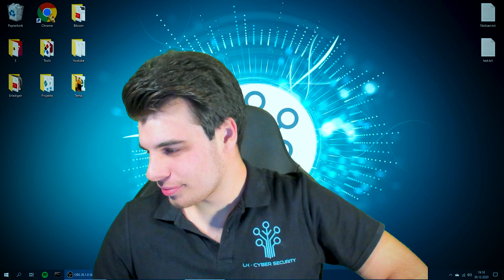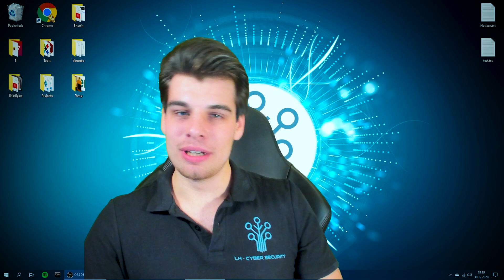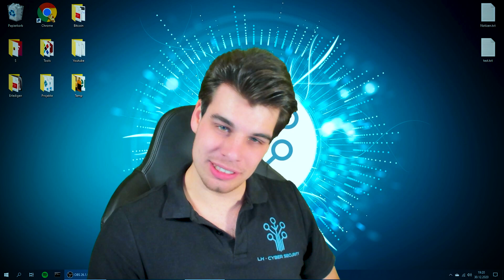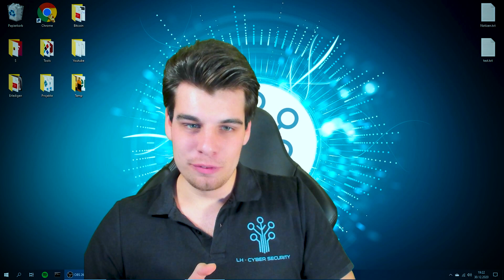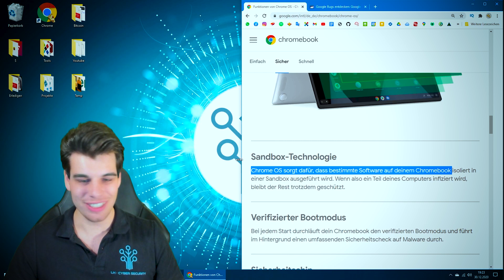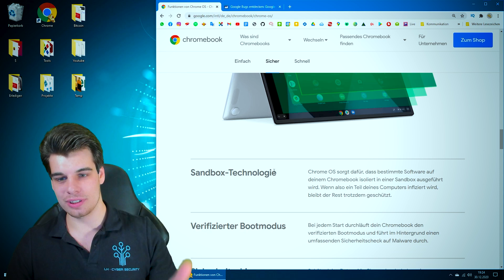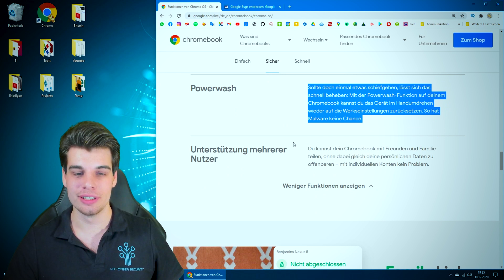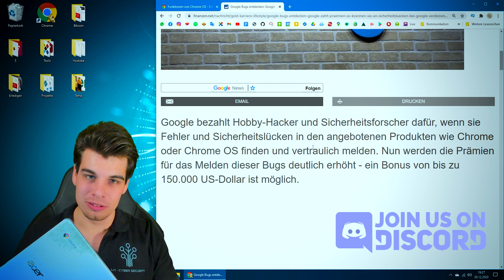Das sicherste Betriebssystem 🔒 [Neuling!]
Was ist das sicherste Betriebssystem? Viele denken es sei MAC OS oder Windows oder Linux aber es gibt noch eine bessere alternative.
Ich zeig dir das sicherste Betriebssystem und seine Vor- und Nachteile. Außerdem wird erklärt warum andere Systeme nicht so sicher sind.